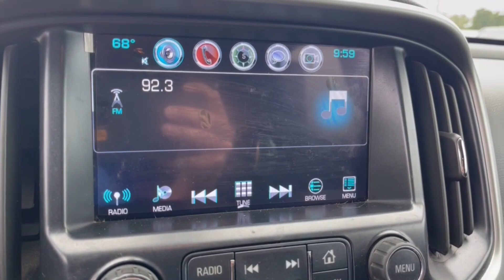2018 Chevrolet Colorado Columbus, Lancaster, Logan, Newark, Chillicothe, OH LU260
Cajun Red Tintcoat Used 2018 Chevrolet Colorado LT available in Columbus, Ohio at Matt Taylor Kia. Servicing the Lancaster, Logan, Newark, Chillicothe, OH area.

Recent Arrival! Clean CARFAX. CARFAX One-Owner.brbrbrAwards:br  * 2018 KBB.com Best Resale Value Awards   * 2018 KBB.com 10 Most Awarded Brands